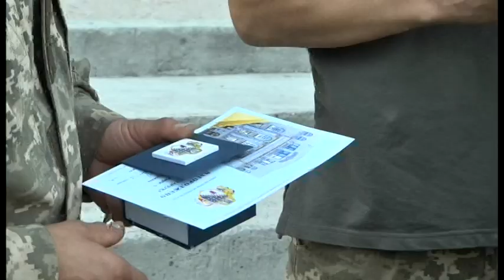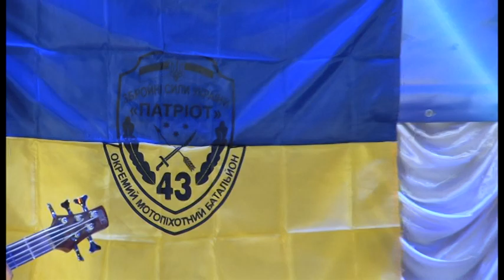День народження 43 батальйона "Патріот" бійці відзначили на позиціях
Шість років з дня свого створення 43 окремий мотопіхотний батальйон «Патріот» відсвяткував скромно, бо не вдома, а на позиціях. У серпні 2014 підрозділ складали добровольці з Дніпропетровщини. Сьогодні за контрактом тут служать військові з усієї України. І всі вони пишаються славною історією свого підрозділу, який починався з добровольців. Знімальна група 9 каналу побувала в гостях у батальйона “Патріот”, бачила, як відзначали і почула спогади і побажання. Чи спокійно зараз за 300 кілометрів від Дніпра - дивіться далі.